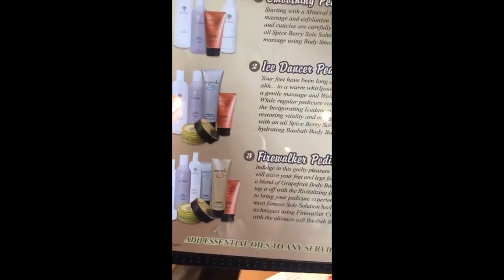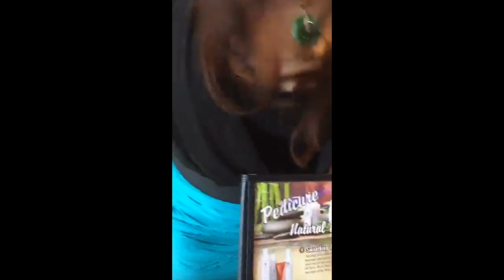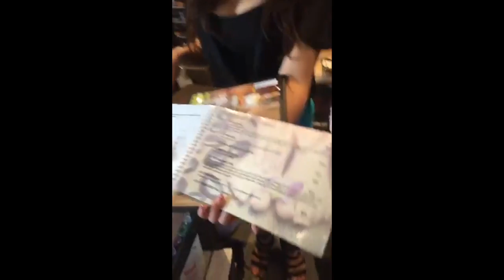Tiem Nail cua Thao Ho